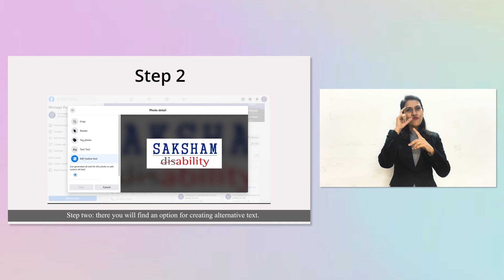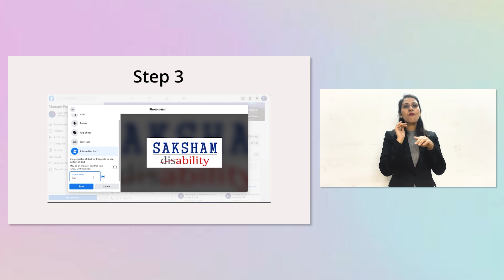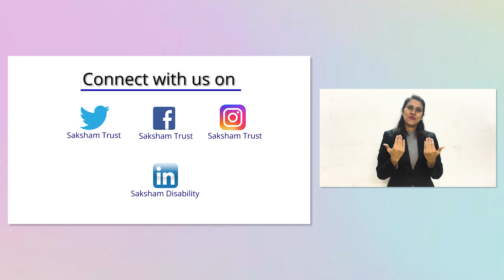4. Alt-Text 'What Does Your Photo Say ?' - Sign Language English Video Series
- An initiative by Saksham supported by META

"Did you know that using alt-text can make your social media posts more inclusive for people with visual impairments? Alt-text is a short description that can be added to images, allowing screen readers to convey the information to those who may not be able to see the image.

By taking a few extra seconds to add alt-text to your images, you're making your content accessible to a wider audience. Whether it's a meme, a selfie, or an important infographic, alt-text ensures that everyone can understand the message you're trying to convey.

So, let's all do our part in making social media a more inclusive space by using alt-text in our posts. It's a simple yet powerful way to make a difference!

 MORE ABOUT SAKSHAM!

 / saksham.limi.  .
⟡ Facebook Leveraging Social Media Accessibility:

 / socialmediaa.  .